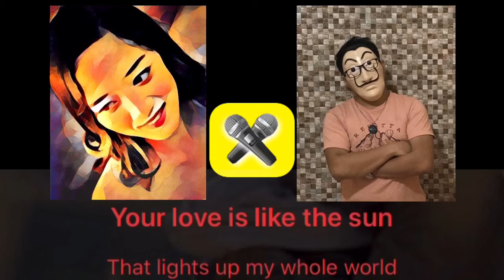Your Love - Juris (Duet Cover) || YANEE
Oh, I really miss KTV + wanbats with friends...
But for now, virtual ktv it is! 😁😂

Keep going,
Yanee